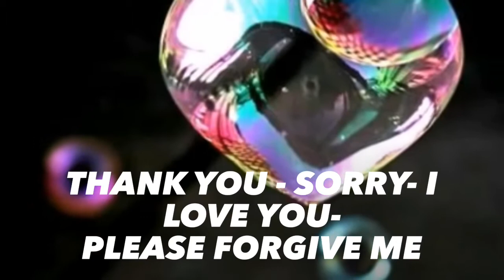Tình yêu của tôi _ du lịch Đức Tiệp - Áo -Hung